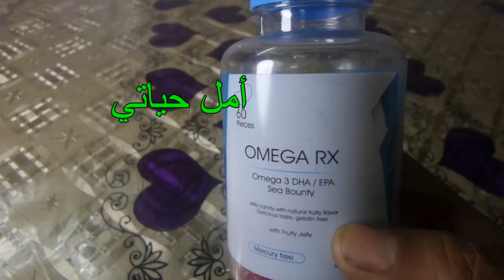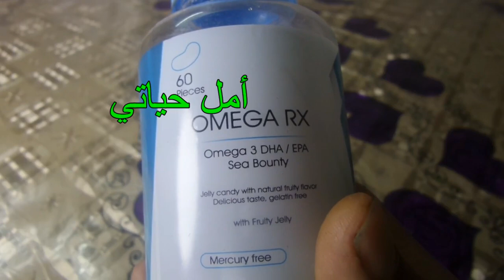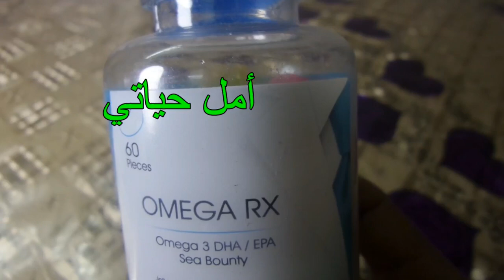الاومجا أكس أر Omega RX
اول منتج مصري قطع جيلي بالفواكه
غني بالاوميجا3 و فيتامين D و فيتامين C
الجرعه قطعه واحده منه يوميا سواء كنتي حامل او تشعري بالاجهاد المتكرر او ابنك يعاني من صعوبه ف المذاكره او حاسس بضعف التركيز او كسل وخمول